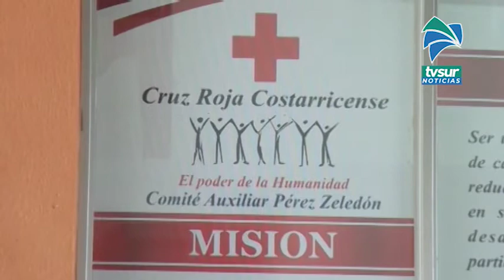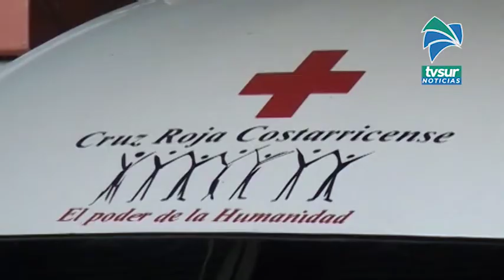Proyecto en la Asamblea Legislativa busca apoyar a la Cruz Roja